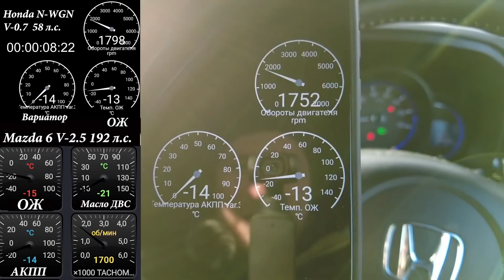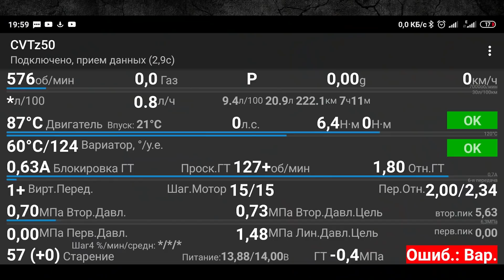Про перегрев масла в двигателе и АКПП (CVT). Инструменты контроля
До каких температур греется масло в двигателе и АКПП (CVT) Вашего автомобиля? Ответ на этот вопрос знают не многие. У немногих автомобилей есть штатные инструменты для мониторинга температуры и давления масла. А контроль за показаниями температуры масел очень важен, особенно в современном теплонагруженном автомобиле. Скорость старения масла напрямую зависит в том числе от температур.

Грудцын Артем - про авто